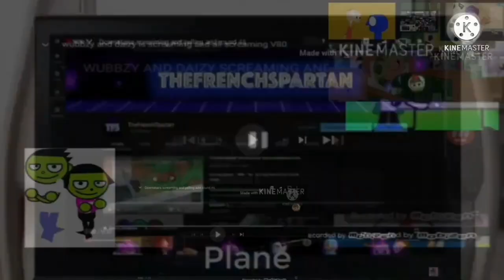Goofy Is Screaming And All Screaming V44